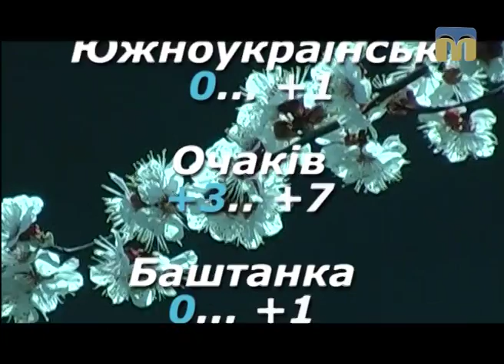Народні прикмети, прогноз погоди на 21 квітня 2017 року